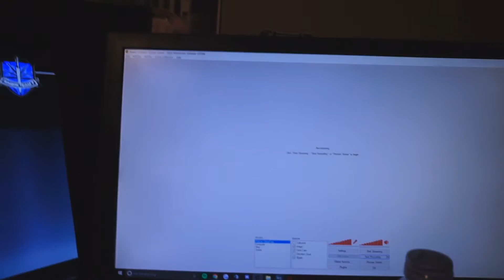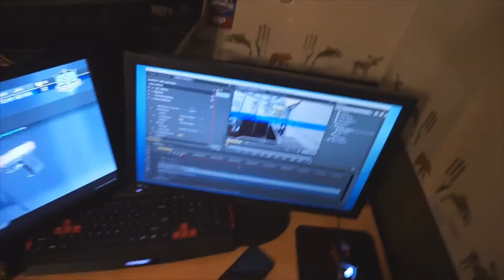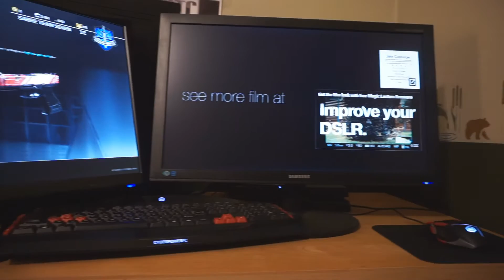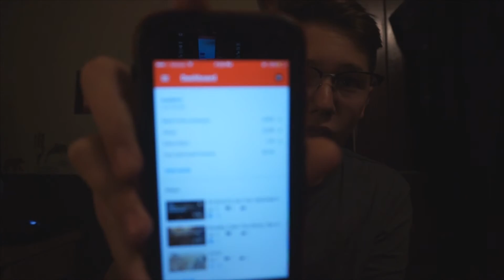It Didn't Go So Well.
I hope you guys have an amazing rest of your day!